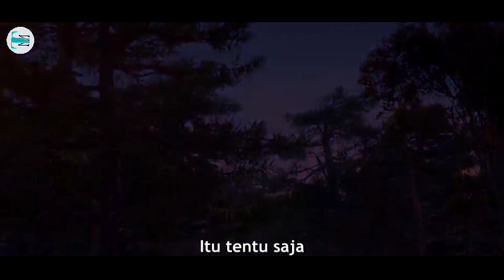BTTH [ 983 - 984 ] | Kemunculan Kepala Paviliun Utara Petir Angin